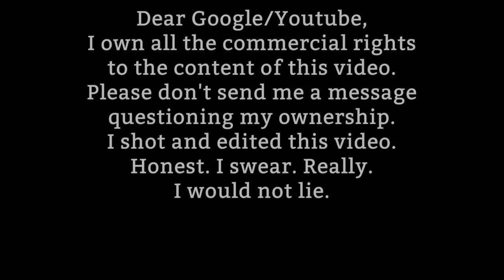Dead Pool & Ryan # 18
CDVB February 23 2016